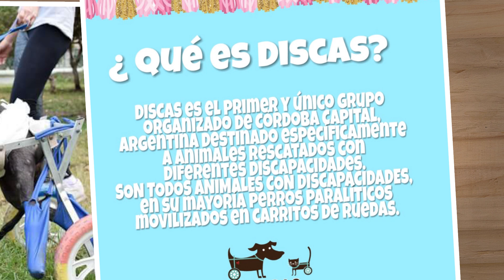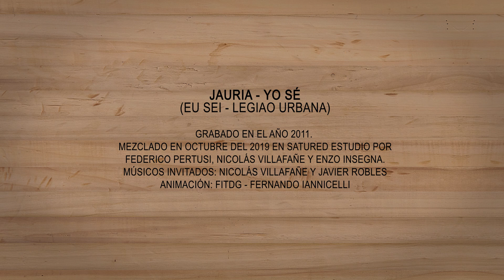JAURÍA - Yo se ( Eu Sei/ Legiao Urbana)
Bs As Octubre 2019
Luego de 3 años de ausencia en escena, Jauría vuelve a las rutas y en el marco de ésta nueva gira decide promocionarla con la modalidad “ Búsqueda del tesoro”. Las primeras 3 ciudades confirmadas para la gira, fueron Rosario, Bahía Blanca y Córdoba. El tesoro consistió en un Pendrive escondido en un lugar determinado en cada ciudad. El contenido de dicho Pendrive fue material sorpresa inédito y exclusivo para cada ciudad. La propuesta de Jauría  es que la persona que encuentra el “tesoro“ luego comparte públicamente el contenido en las redes y a través de Vorterix Radio donde es entrevistada y además conoce a Jauría personalmente el día del Show.

Ficha técnica
Grabado , mezclado y producido en Buenos Aires durante Agosto 2019 en estudios Satured y Baraka Récords por Jauría , Federico Pertusi, Nicolas Villafañe y Marco Mastroverdi .
Video Lyric Fernando Ianni

Técnicos de grabación y mezcla : Enzo Insegna.
Músico invitado : Nicolás Villafañe // Federico Pertusi // Javier Robles.
Fecha de grabación año 2011 . Mezcla Octubre 2019 .

CONTACTO - MÁNAGER
GASTON TOLOZA
PRENSA Y PRODUCCIÓN
LUZ ESPECHE